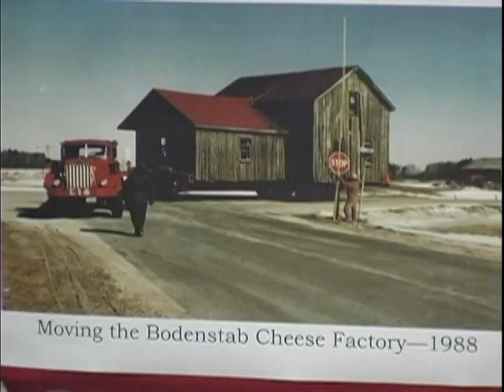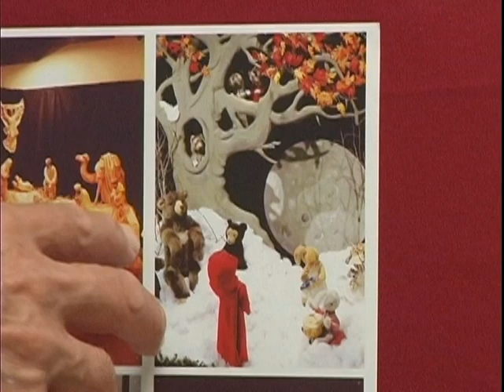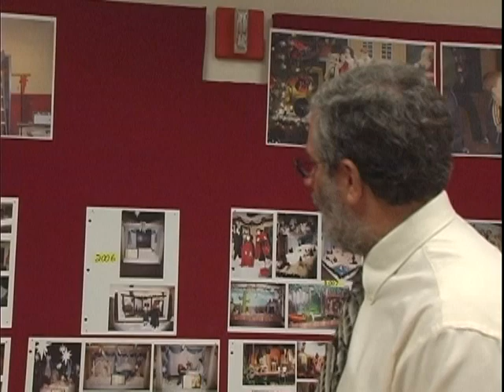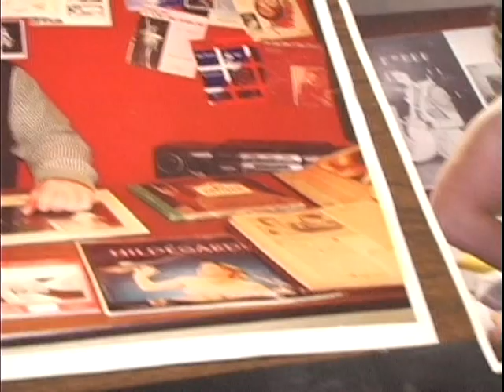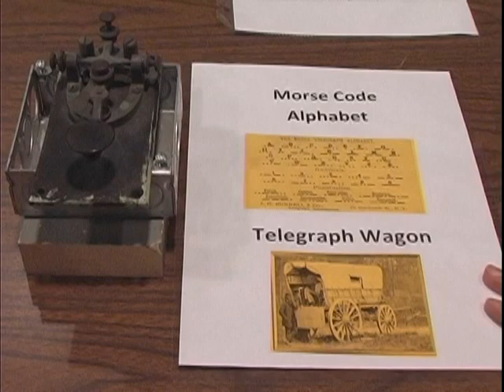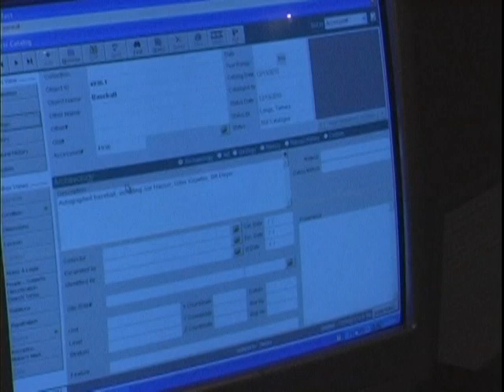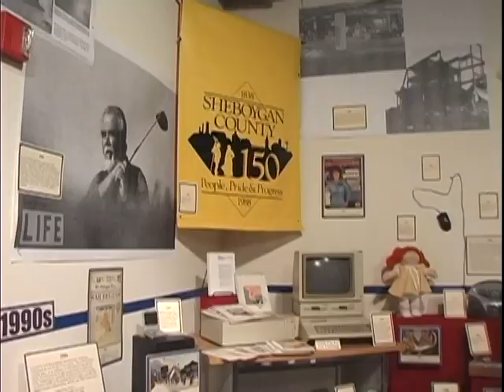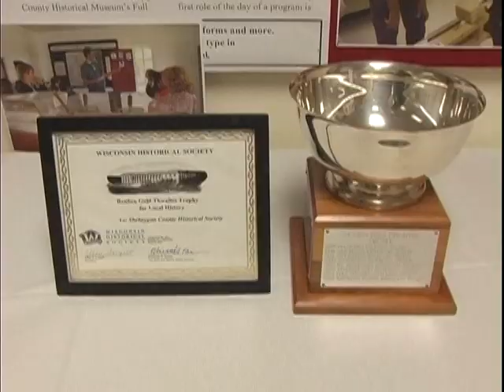Reuben Gold Thwaites Award